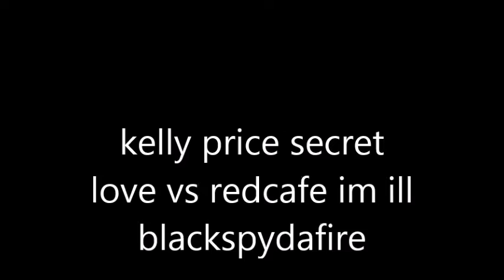kelly price secret love vs redcafe im ill blackspydafire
kelly price secret love vs redcafe im ill blackspydafire 2021 blends